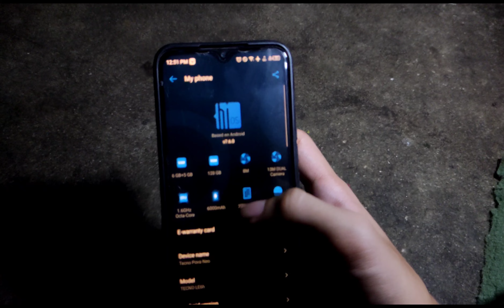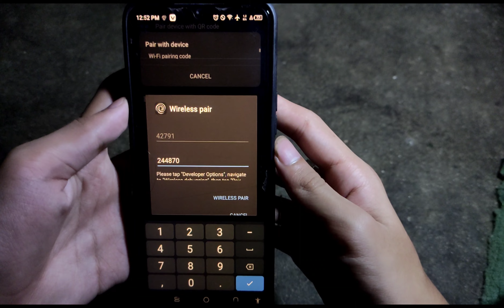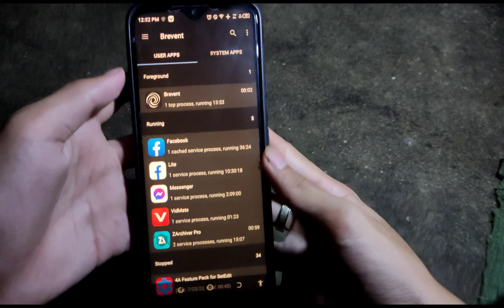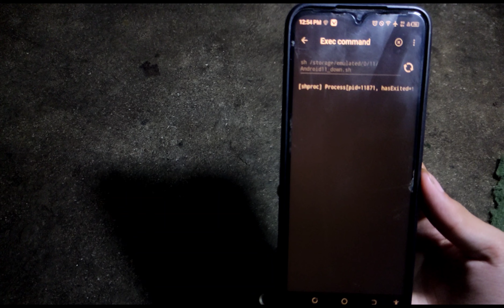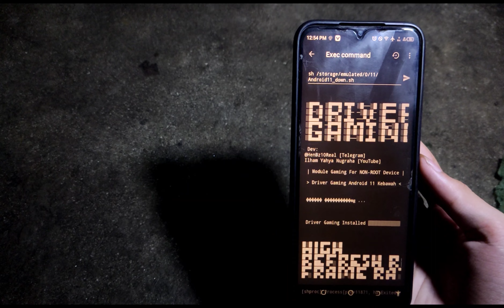MODULE FOR GAMING ANDROID DEVICES!! DRIVER GAMING NON-ROOT⚡️ | IMPROVE PERFORMANCE/GAMING EXPERIENCE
Hello guys in this video I will share you the module for gaming android devices driver gaming non root improve gaming and performance experience on your android devices.

This Channel's content is all about Android Tips And Tricks For Potatoes Phons that AIM to Improve Gaming Experience and
Low-end Device to Resolve Lag and FPS Drop issues in any Heavy Games, The tutorial is useful on High-end Device too.

Feature Driver Gaming 🔥 :
- Thermal Frame Rate
- Added force msaa
- Added force fxaa
- Added force taa
- Added force ssaa
- Added force smaa
- Frame rate multipel
- Added hw2d
- Performance Tuning
- Added fbsize XRESxYRES
- Gaming Driver
- JIT Gaming
- Lock Refresh Rate
- OverVR manager
- CPU and GPU Level:

Dev : @HenBz10Real [Telegram]
Credits - @ilhamyahyanugraha

Want Free Load And Skin MLBB👇
( USE THIS BEFORE ITS TOO LATE )
CODE - NHLA573

🎮Recommend Video For You!